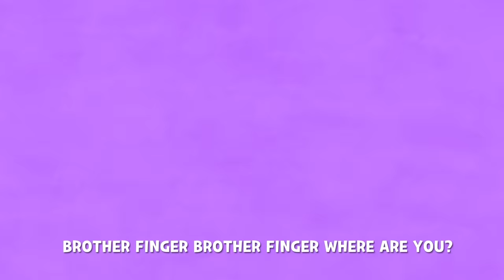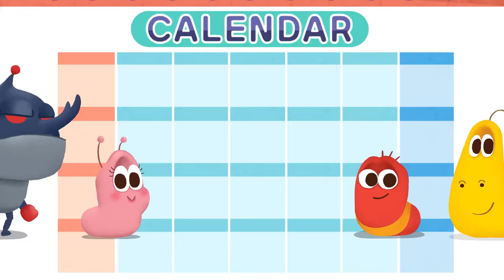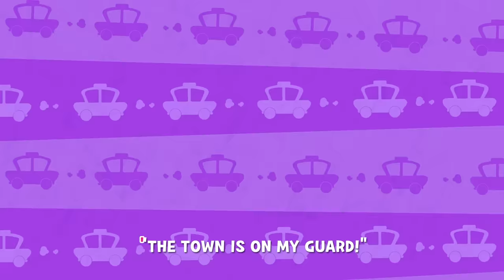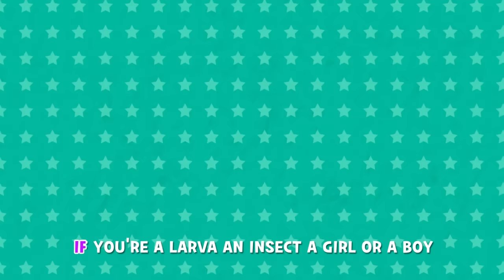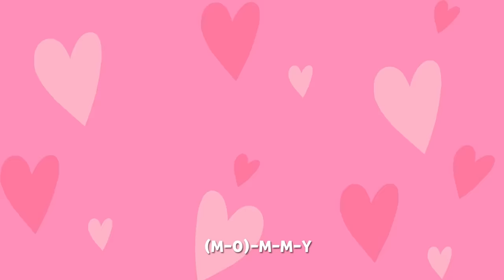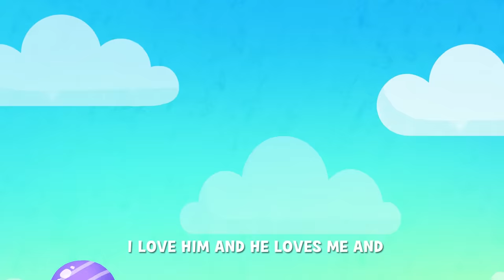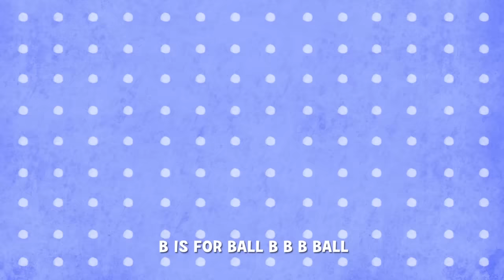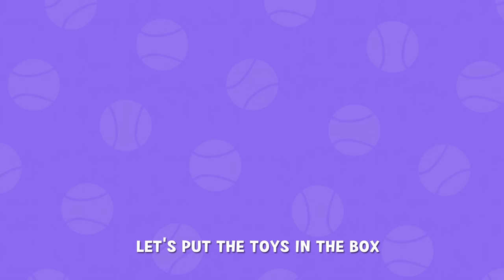LARVA KIDS SONG COMPILATION | 120MIN | SUPER BEST SONGS FOR KIDS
1. BRUSH AND WASH
2. FINGER FAMILY
3. 7DAYS IN A WEEK
4. LONDON BRIDGE IS FALLING DOWN
5. ANIMAL FRINEDS
6. COUNTING SONG
7. WHEELS ON THE BUS
8. ABC SONG
9. THE MONTHS OF A YEAR
10. HOKEY POKEY
11. LET’S GO PICNIC
12. RING AROUND THE ROSIE
13. JINGLEBELL_CHRISTMAS
14. WHEELS ON THE CAR
15. ROAD SAFETY SONG
16. TEN LITTLE LARVA
17. HAPPY BIRTHDAY SONG
18. BAA BAA BLACK SHEEP
19. IF YOU’RE HAPPY
20. TRICK OR TREAT
21. THREE LITTLE KITTENS
22. JUMP FOR JOY
23. HICKORY DICKORY DOCK
24. GREAT JOB IN THE WORLD
25. THIS OLD MAN
26. HUMPTY DUMPTY
27. ROCK A BYE LARVA
28. WEATHER SONG
29. CHRISTMAS TIME
30. THIS LITTLE LARVA
31. FIVE LITTLE MONKEYS
32. THE MULBERRY BUSH
33. MOMMY
34. THE GREETINGS SONG
35. SIX LITTLE DUCKS
36. BABY SHARK
37. ITSY BITSY SPIDER
38. OLD MCDONALD HAD A FARM
39. DADDY
40. LET'S GO TO THE ZOO
41. FOUR SEASONS
42. JACK AND JILL
43. RUDOLPH THE RED-NOSED REINDEER
44. PHONICS SONG
45. RAIN RAIN GO AWAY
46. TWINKLE TWINKLE LITTLE STAR
47. COLOR GAME
48. FEELINGS
49. MUFFIN MAN
50. CLEAN UP SONG
51. WE ARE ANIMALS
52. HEAD AND SHOULDERS
53. SKIDAMARINK
54. ROW ROW ROW YOUR BOAT
55. OLD KING COLE
56. BINGO